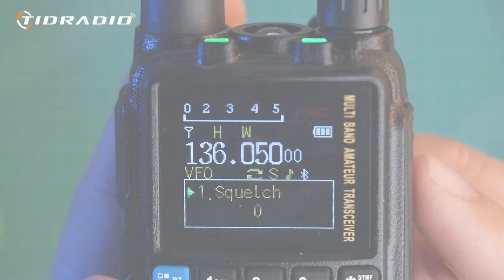TIDRADIO TD-H3 Lesson 9 | Squelch Level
Lesson 9: How to adjust the squelch level on the TD-H3